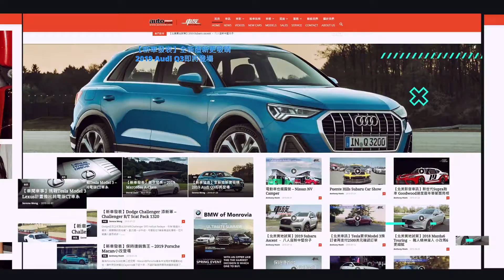【車聞車事】Bugatti Chiron突破300英裏大關 成最快量產車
擁有1479匹馬力的Bugatti Chiron，最高時速可高達260mph(420km/h)，這樣的速度已經幾乎秒殺所有車，可Bugatti還不滿意，改裝後的Chiron在德國下薩克森州埃拉-萊辛市的試車賽道上，突破了每小時300mph(490km/h)的好成績，成為第一輛沖破300英裏大關的量產跑車。